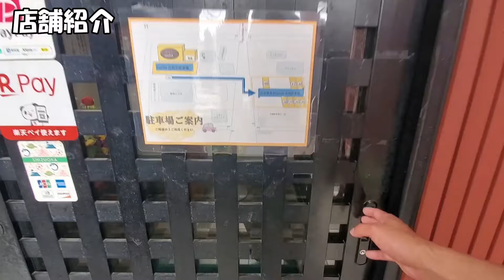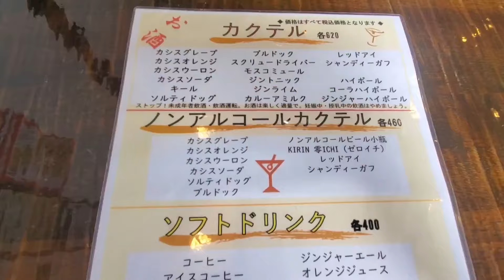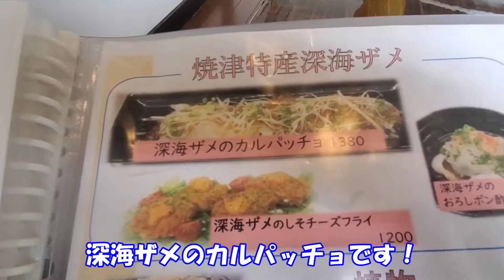【老舗の味】ふわトロオムライスが食べられる店紹介‼︎まさかの深海サメのカルパッチョも登場‼︎【グリルSASAYA】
焼津のグルメスポットを紹介します！
定番オムライスと、ここでしか食べられない梅カツオオムライスを紹介！
まさかの深海ザメのカルパッチョも登場の豪華飲食店紹介です！